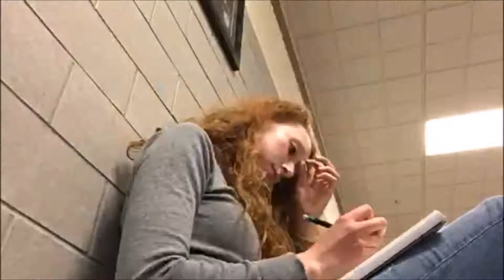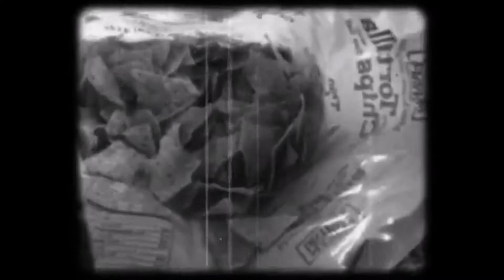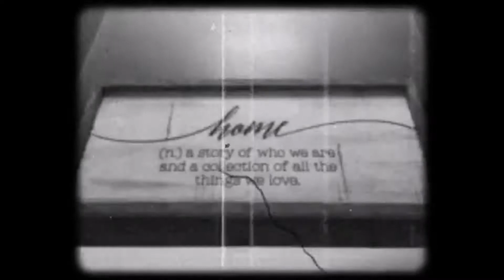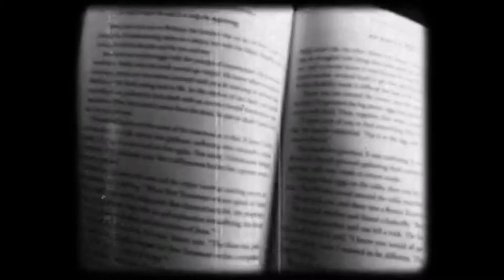Vlog #20/ Bye Bye Ernie, Hello Percy, Old Fashion Movies and More!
Hi there!
In this vlog, I found out that my beloved car, Ernie was totaled (If you watched vlog #19, you would know why. But if you didn't, a deer jumped out in front of my car on Valentine's Day) and I had to say goodbye. As he was towed away, Percy, my new car entered this picture and you get to meet him. (I know, I sound goofy, but I really loved Ernie! That was my absolute favorite car!)
Also in this vlog, I film some old fashion clips and create old timey movies. I had a lot of fun doing that!
There's also so much more in this vlog, so be sure to watch it to see it all!

We'd love to have you on this crazy journey that is our lives!

If you want to follow our instagrams:
Archie: archibald_eagle
Claire: cec_phoography_and_art